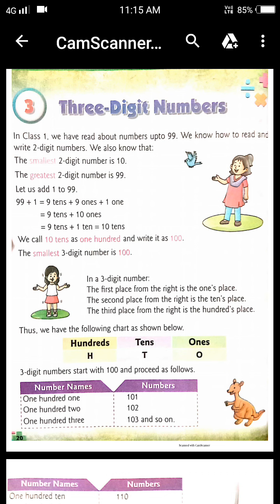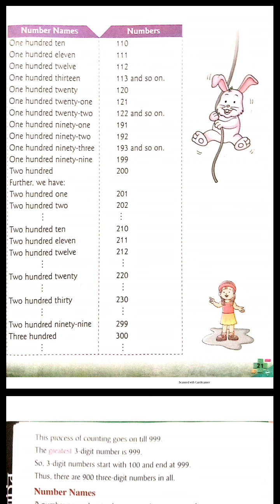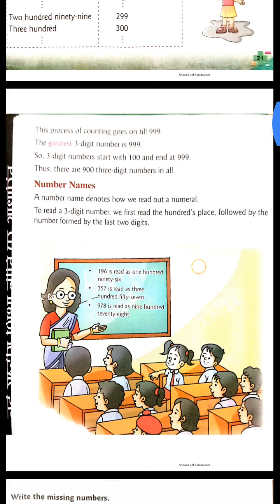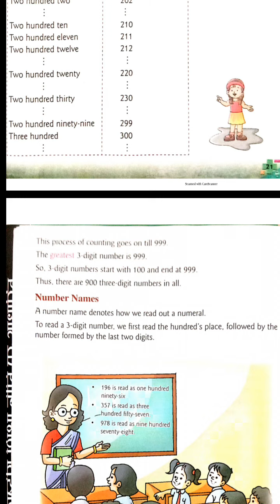Class 2 maths ch 3 Three - digit numbers